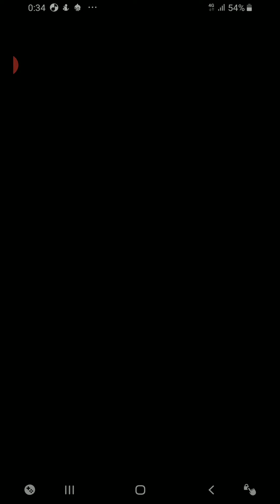【モンスト】(注意)シーラで絶対やってはダメな事！！マルチ必須だからさ！！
兎に角天使から狩りましょ！マジで(((o(*ﾟ▽ﾟ*)o)))